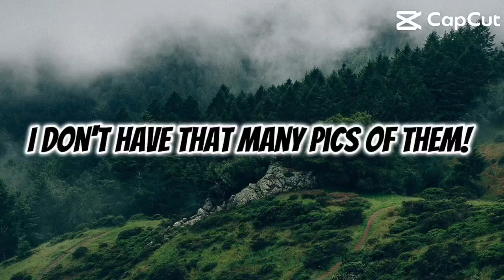What is your photo memory full of exactly 😞😐